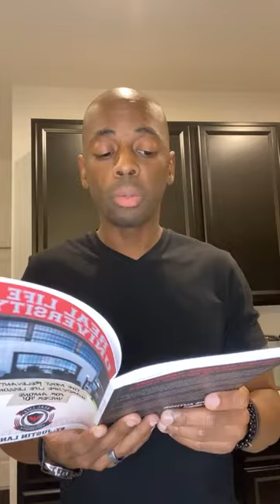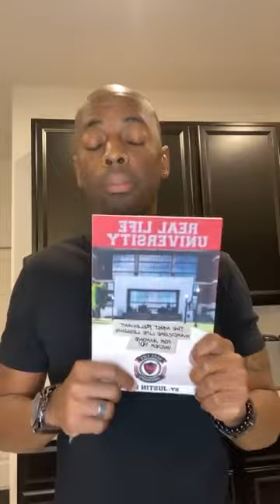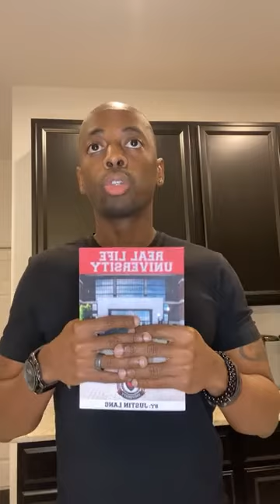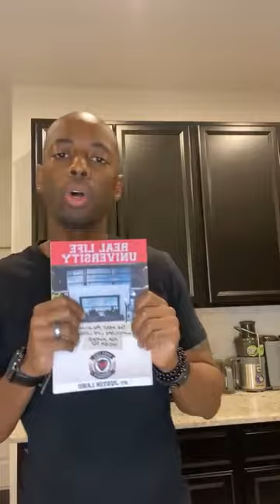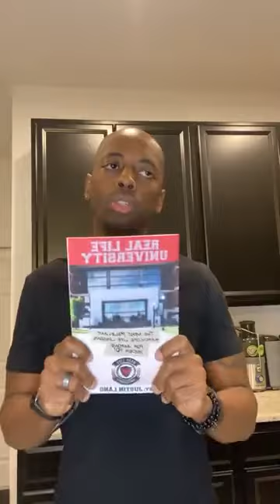(FB LIVE) 'Real Life University' 🤔 If You're Tired of...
(@rlu.life) Real Life University 🤔 If you’re tired of…